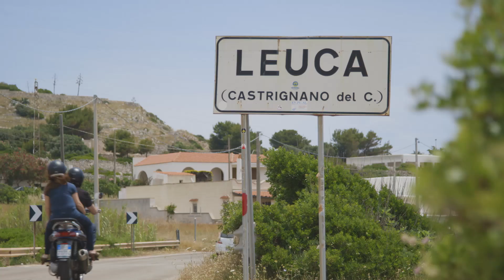Science at Play: Episode 5 - What is curiosity?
Science begins with curiosity.

Children from Imagination Chapters around the world talk about curiosity and the things that interest them, while they play with the new Science Journal app, developed by the Making & Science team at Google.